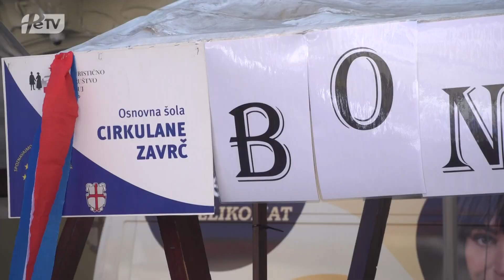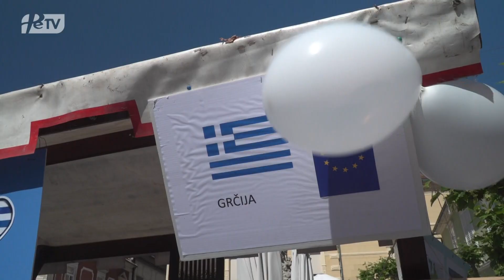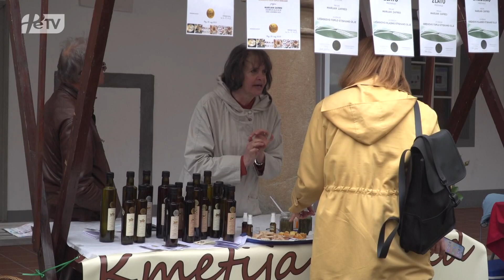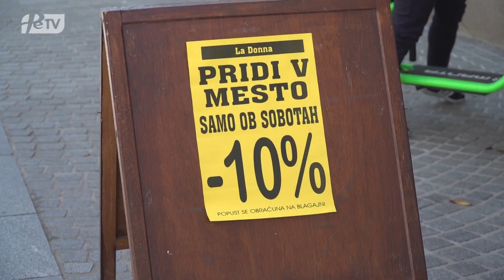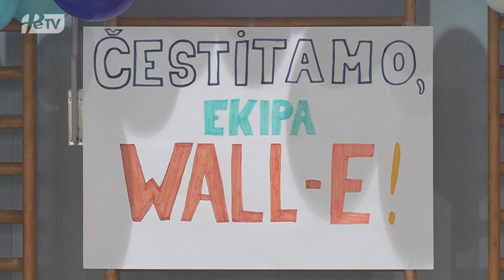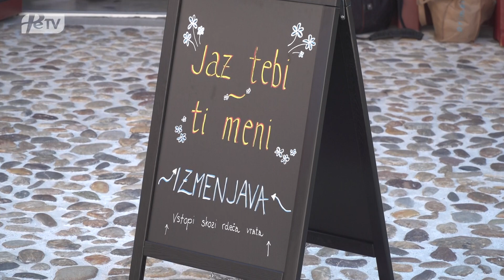PTUJSKA KRONIKA, SREDA 15. MAJ 2024